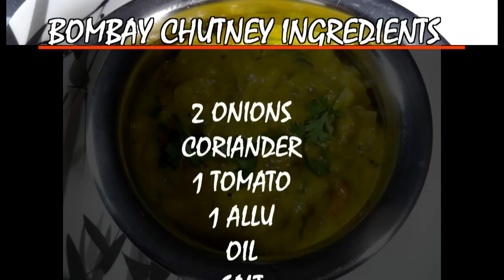Bombay Chutney l బొంబాయి చట్నీl Poori,chapathi,dosa Curry l Villagefood4u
బొంబాయి చట్నీ.

Bombay Chutney...

its very instant chutney,
and also very tastey recipe,
it can surved with dosa and chapathi.
its very famous in rayalaseema.